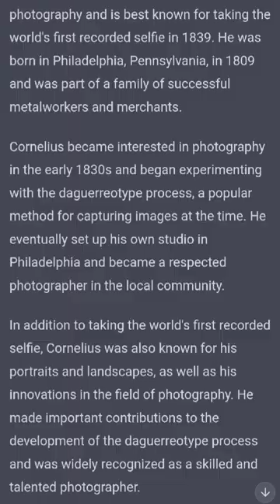FIRST SELFIE IN THE WORLD AMERICA usa #Robert Cornelius#selfie